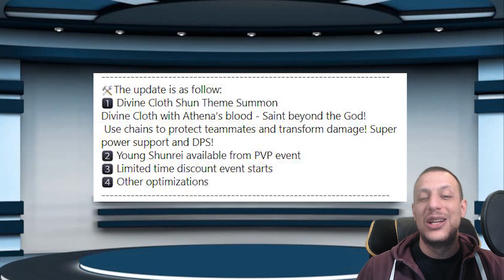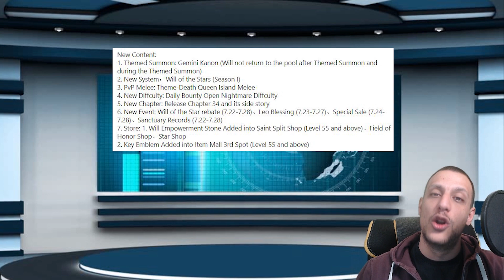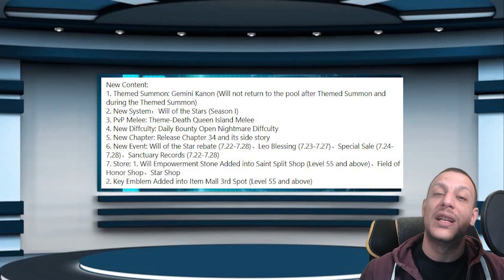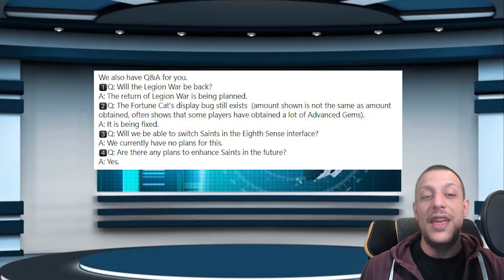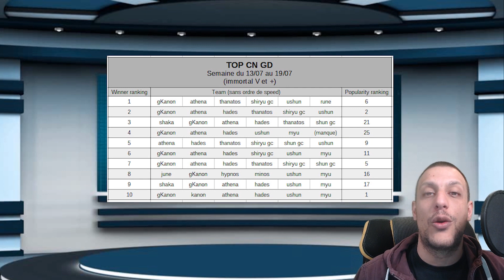Cosmo News #41 Toute l'actu SSA - Star Will / Ophiuchus SP, Aiolia GC / New Daily Bounty et plus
Salut à tous, grosse maj qui fait plaisir sur Saint Seiya Awakening, on fait le tour de toute l'actu GL et SEA !